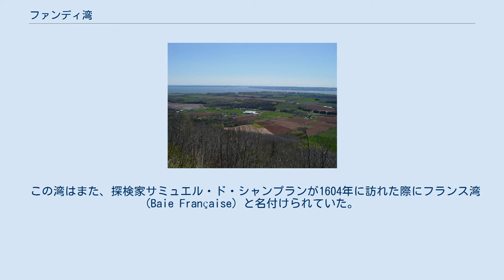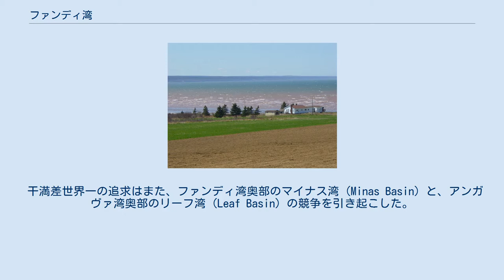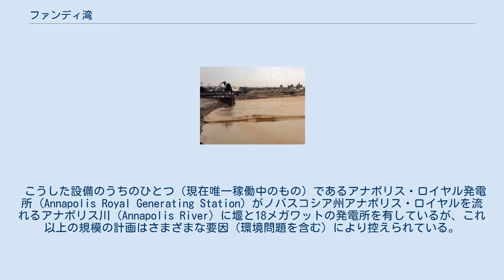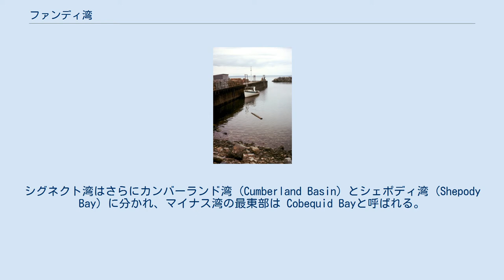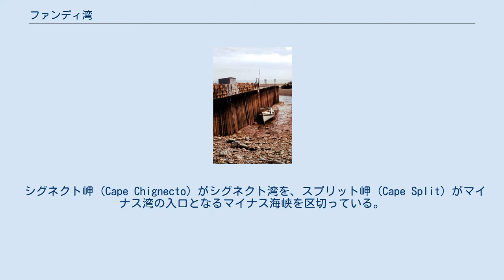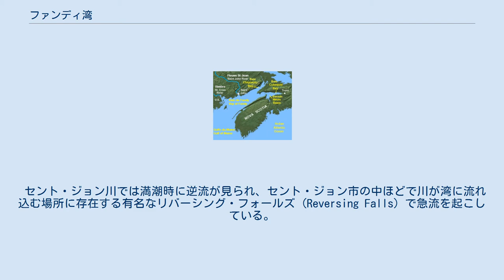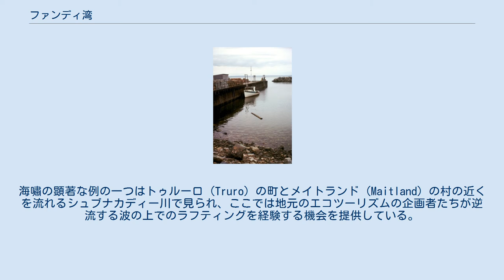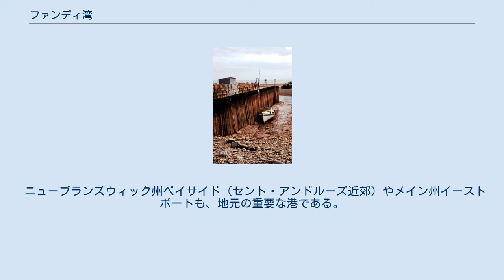ファンディ湾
ファンディ湾 ファンディ湾の位置（カナダ ノバスコシア州） ファンディ湾（ファンディわん、英語: Bay of Fundy, フランス語: Baie de Fundy）は、北アメリカの大西洋岸にある湾。
 メイン湾の北東端、カナダのニューブランズウィック州とノバスコシア州の間に位置し、ごく一部はアメリカ合衆国のメイン州にも面している。
 ファンディ湾は潮の干満が激しいことで知られ、干満差世界一の座をケベック州のアンガヴァ湾やイギリスのセヴァーン川河口と競っている。
 「ファンディ」という名称は、16世紀にポルトガル人たちがこの湾を　Rio Fundo（深い川）と呼んだことに由来すると考えられている。
 この湾はまた、探検家サミュエル・ド・シャンプランが1604年に訪れた際にフランス湾 (Baie Française) と名付けられていた。
 先住民ミクマク族の民間伝承では、ファンディ湾の潮の干満は、水の中で跳ね回る巨大なクジラによって起こされていると語られている。
海洋学者たちは、干満の原因を潮の共鳴によるものとしている：これは時間的符合－大きな波が湾の入口から端まで移動してまた戻る時間と、潮の干満の時間が同じであるということ－から結論付けられている。
12.4時間の間に、1,150億tもの水が湾を出入りし、干満差は15mにもおよぶ。
 干満差世界一の追求はまた、ファンディ湾奥部のマイナス湾 (Minas Basin) と、アンガヴァ湾奥部のリーフ湾 (Leaf Basin) の競争を引き起こした。
どちらの水量が潮の干満差世界一になるかを巡って、それぞれの土地の支援者が記録を主張しあっている。
 ここ数十年間、ファンディ湾に潮力発電の設備を建設しようという提案がなされてきている。
これらの提案の主な内容は、湾内の小さな入り江を堰で仕切り、そこを通る水の力を発電に利用しようというものである。
 こうした設備のうちのひとつ（現在唯一稼働中のもの）であるアナポリス・ロイヤル発電所 (Annapolis Royal Generating Station) がノバスコシア州アナポリス・ロイヤルを流れるアナポリス川 (Annapolis River) に堰と18メガワットの発電所を有しているが、これ以上の規模の計画はさまざまな要因（環境問題を含む）により控えられている。
 ファンディ湾は、約1億9千万年前に超大陸パンゲアが分裂し始めた頃に形成された地溝（リフト・バレー）である。
断層 (rift) が北アメリカ大陸から分かれ始めるにつれて火山活動が起こり、火山や洪水玄武岩を形成した。
この洪水玄武岩は、ノバスコシア州南部の大部分において、いたるところに露出している。
洪水玄武岩の一部は侵食によって失われたが、現在もノース・マウンテン (North Mountain) という玄武岩質の山脈を形成している。
結果として、湾の底部の大部分は褐色の色を示すソレアイト質玄武岩 (tholeiitic basalt) で構成されている。
地溝は、大西洋中央海嶺が北アメリカ・ヨーロッパ・アフリカを分裂させてゆくにつれて、最終的には失われた。
 ファンディ湾周辺の地理 ノバスコシア半島から眺めたファンディ湾 5月初頭のファンディ湾 ファンディ湾の奥部は二股に分かれており、北東側がシグネクト湾 (Chignecto Bay)、東側がマイナス湾 (Minas Basin) となっている。
シグネクト湾はさらにカンバーランド湾 (Cumberland Basin) とシェポディ湾 (Shepody Bay) に分かれ、マイナス湾の最東部は Cobequid Bayと呼ばれる。
これら最奥部では赤い湾泥 (bay mud) がむき出しになっていることがある。
この湾泥の外見や生物学的生産性の面も注目されている。
 シグネクト岬 (Cape Chignecto) がシグネクト湾を、スプリット岬 (Cape Split) がマイナス湾の入口となるマイナス海峡を区切っている。
 ファンディ湾の湾口部にも4つの主要な支湾が存在する。
ニューブランズウィック州の沿岸にパサマクウォディ湾 (Passamaquoddy Bay) とバック湾 (Back Bay)、メイン州沿岸にコブスクック湾 (Co...